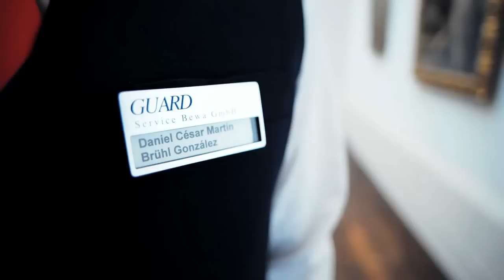"El Siglo de Oro. Die Ära Velázquez" | Gemäldegalerie | Ausstellungstrailer mit Daniel Brühl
Trailer zur Ausstellung "El Siglo de Oro. Die Ära Velázquez", 1. Juli bis 30. Oktober 2016, Gemäldegalerie der Staatlichen Museen zu Berlin,
Produktion des Trailers: bboxxFILME